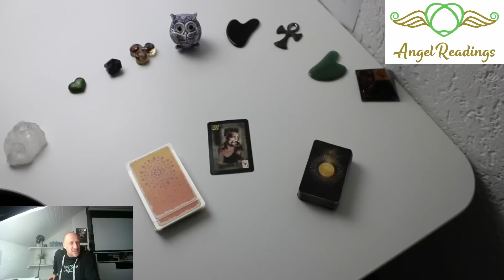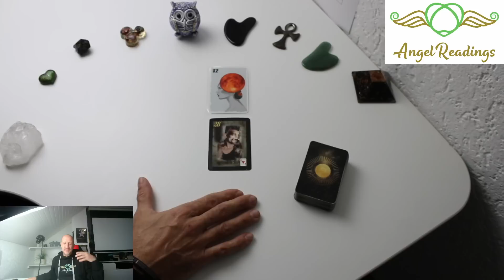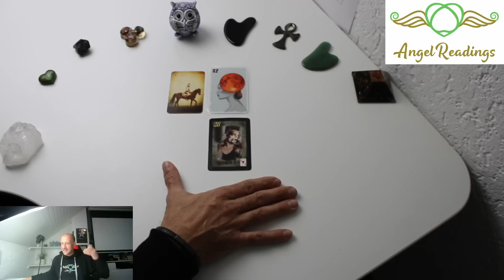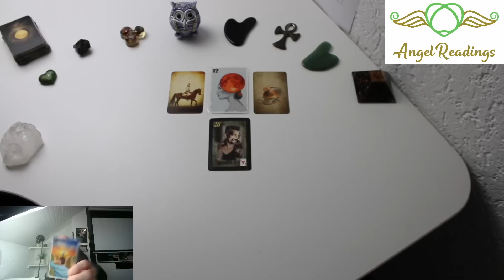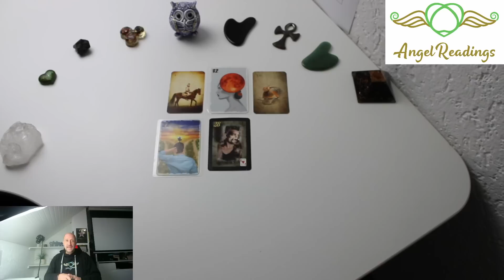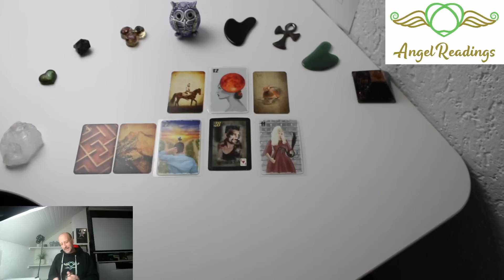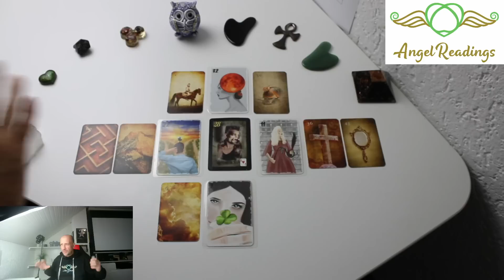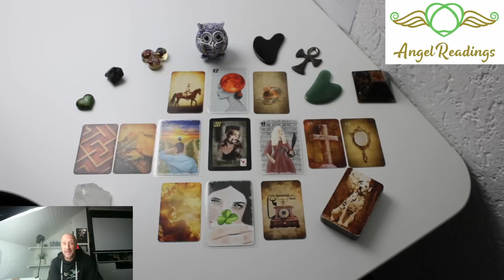😲❤️HOFFNUNGSLOS❤️😲JEMAND steht sich grad noch selbst im WEG will aber eine LÖSUNG❤️❤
Unsere Amazon Whishlist
Biedermeier Aufschlagkarten & Seelenreich Orakelkarten, Eulen Glückseligkeiten Schirner Verlag, Happy Box von Conen, Golden Magic Lenormand, Maria Bergmann Human Dreams, Epic Light Lenormand Kartendeck kathleen-bergmann, Mondnacht Lenormand Kartendeck Patrick Scheller, Tarot von A.E. Waite Urania Verlag
Die Videos auf Youtube sind kostenlos, jedoch freuen wir uns über jede kleine Spende per Paypal an

Patrick